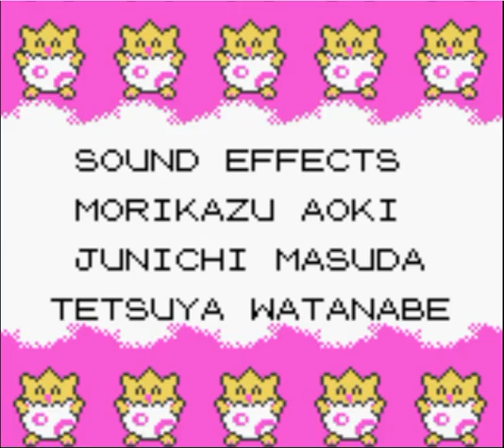Let's Play Pokemon Silver Finale The Elite Four, Kanto, And Red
Hey thanks for checking this one out! Links to parts one and two below.